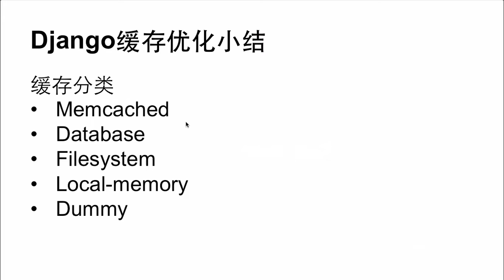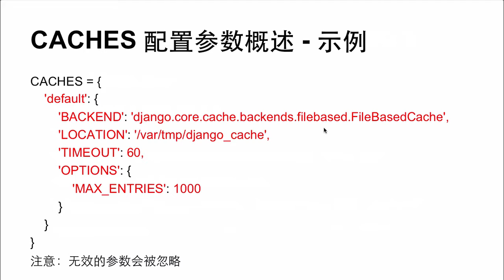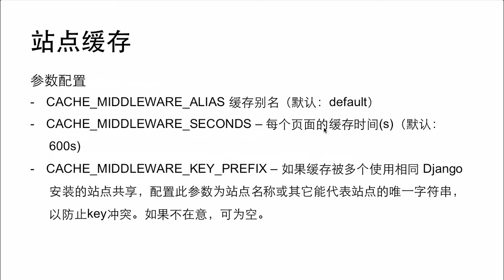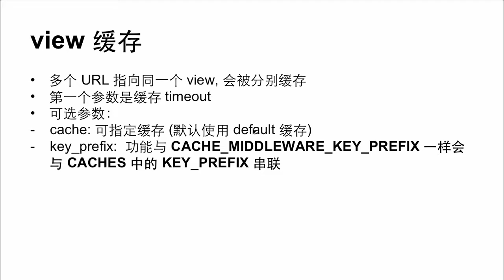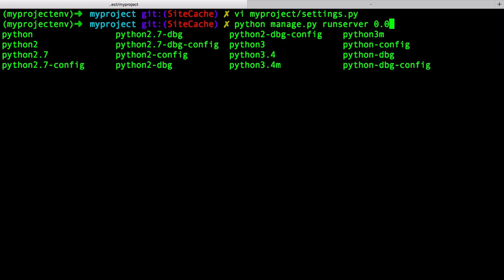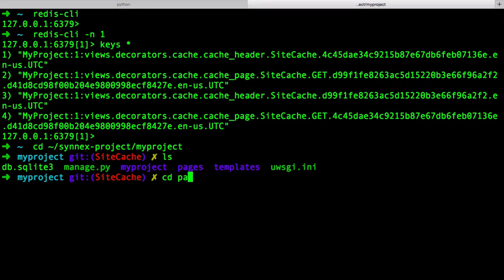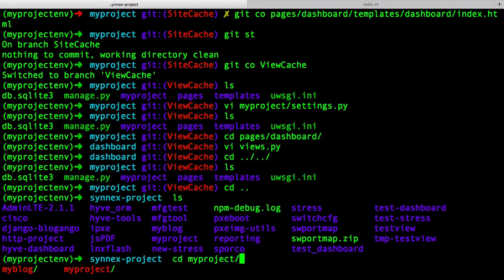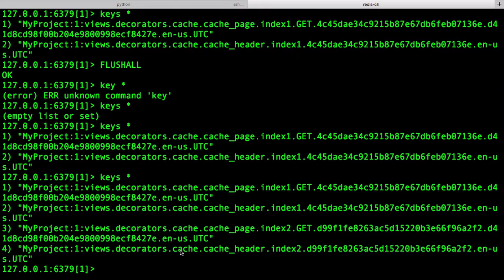django缓存优化6 缓存配置与使用 上